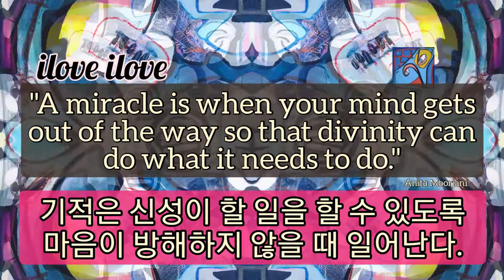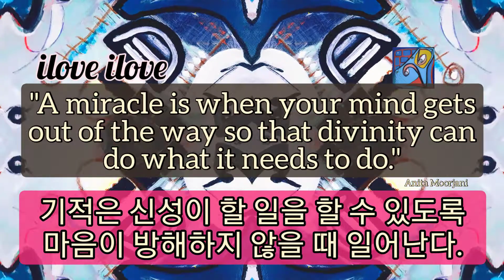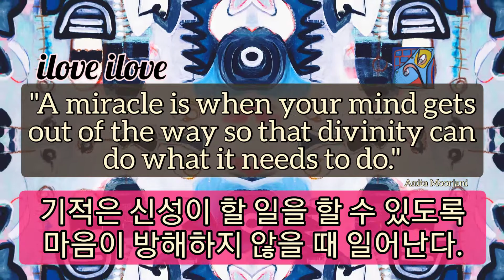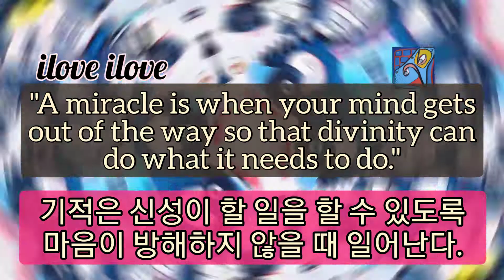1min art meditation: a mirecle is when your mind get out the way